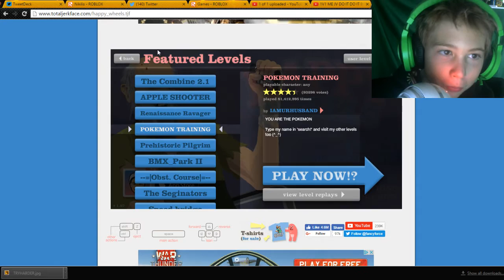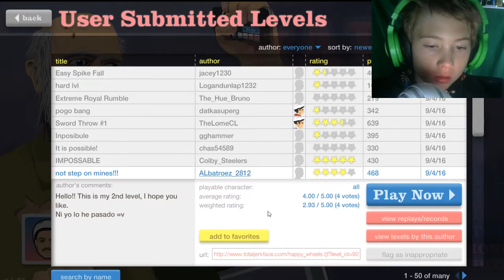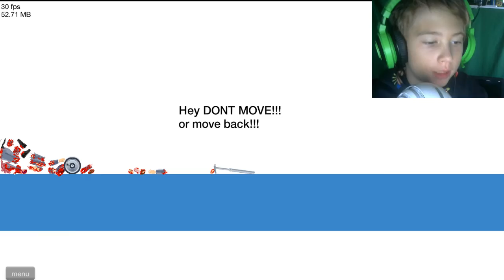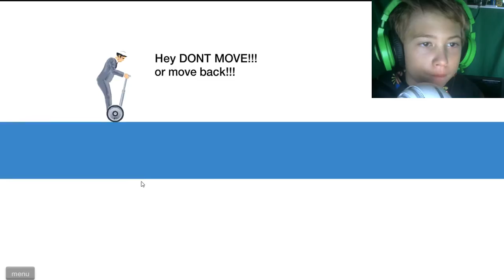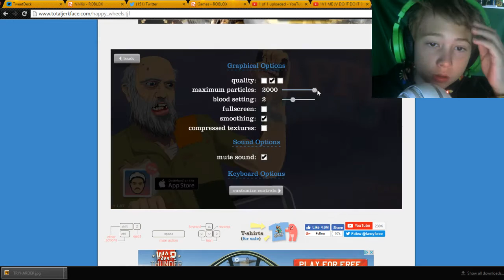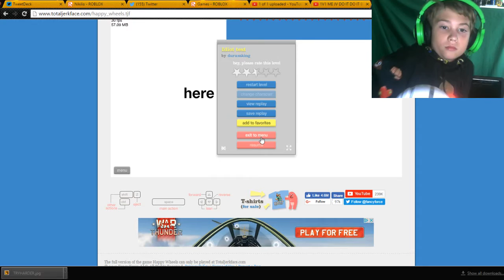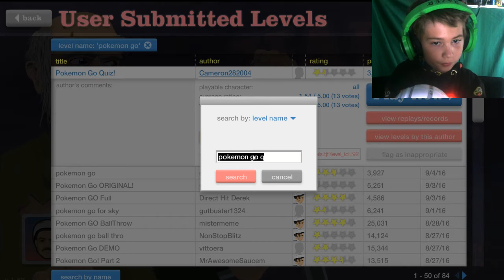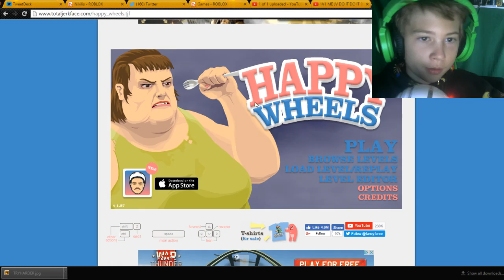HAPPY WHEELS | Idiot Test?